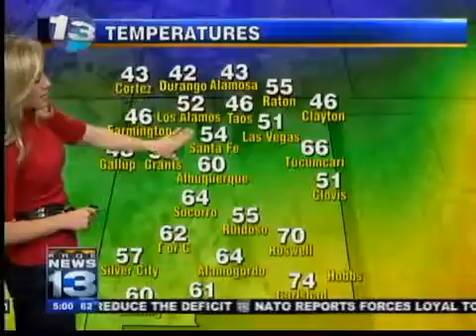Morning Blitz: April 19, 2011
Tuesday's Morning Headlines.